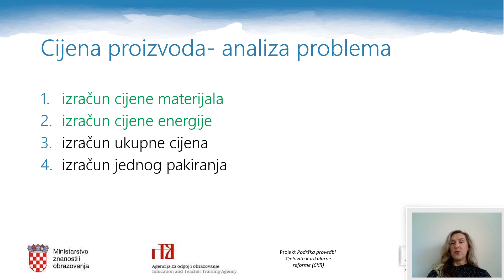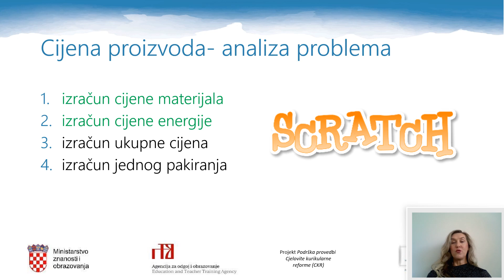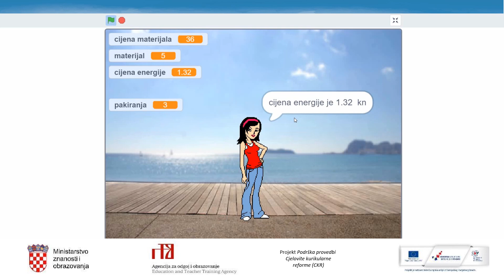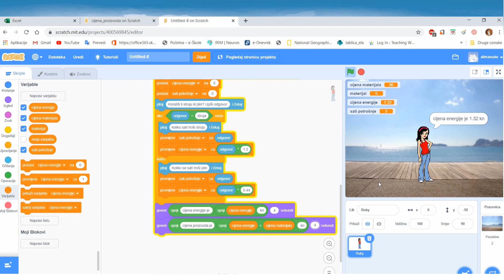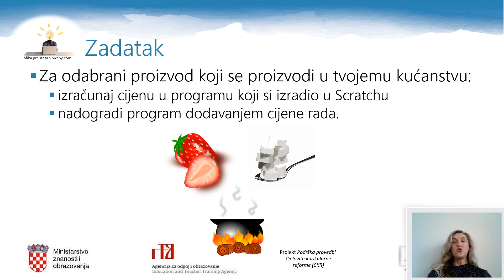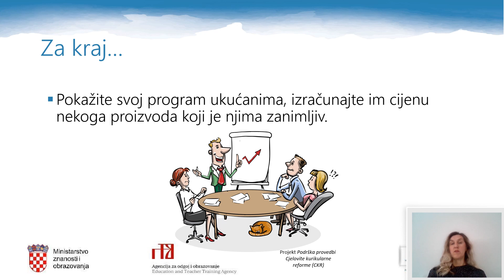Informatika 7.r. OŠ - Projektni zadatak: Izračunavanje cijene proizvoda 2. dio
Autor: Alma Šuto